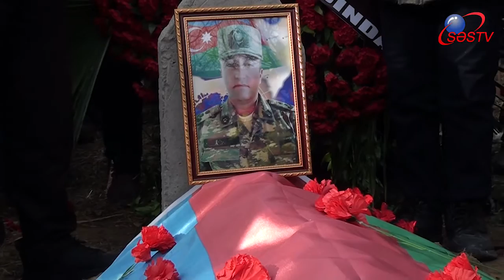İtkin düşən daha bir hərbiçimiz tapıldı - Şəhid Polkovnik - Leytenant Atəm Əliyev dəfn olundu